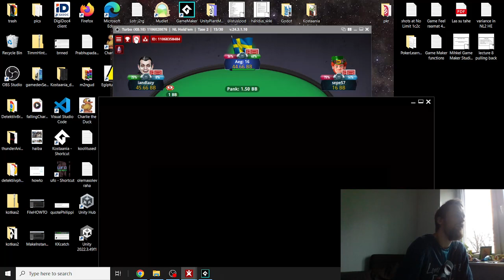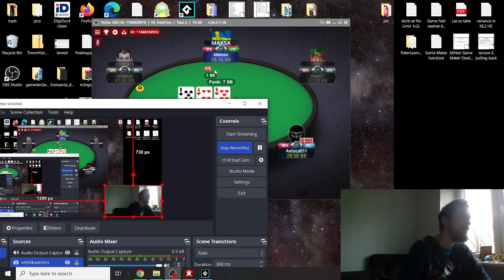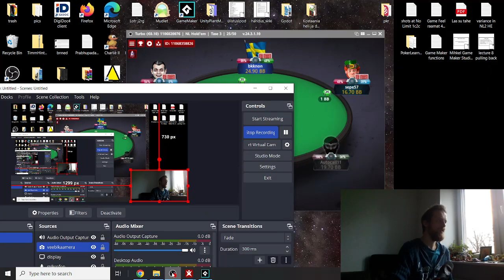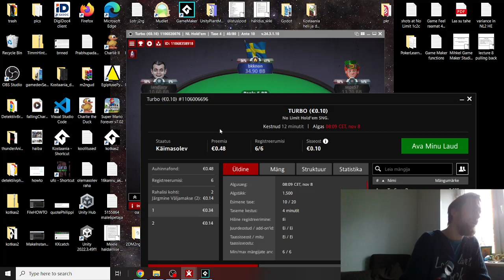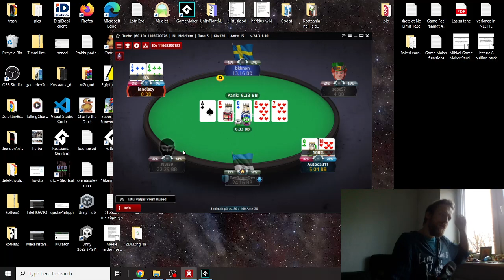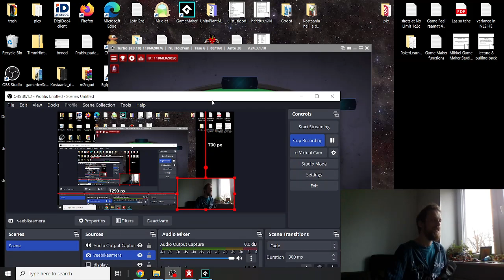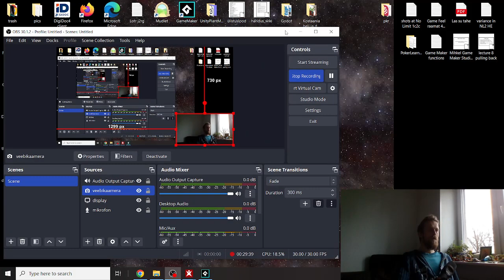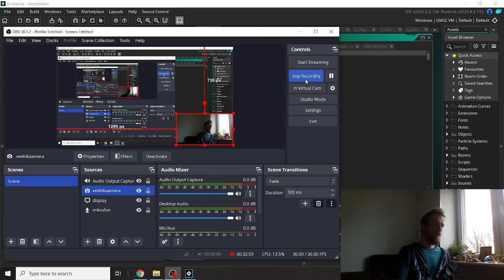introduction to my work life